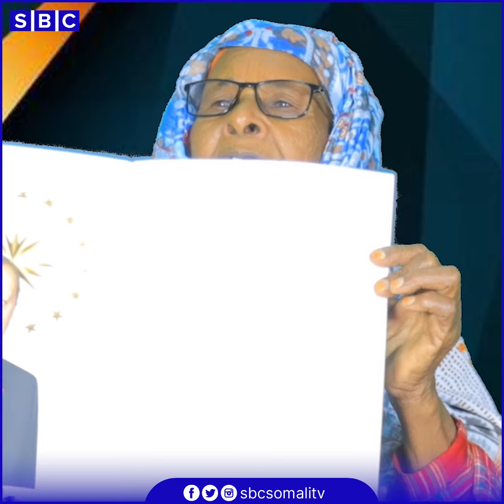MARWO SAMAWADA OO BAAQ U DIRTAY MADAXDA IYO SHACABKA SOOMAALIYEED.